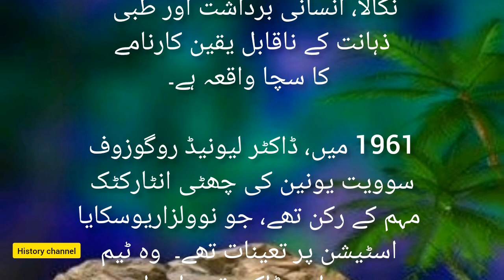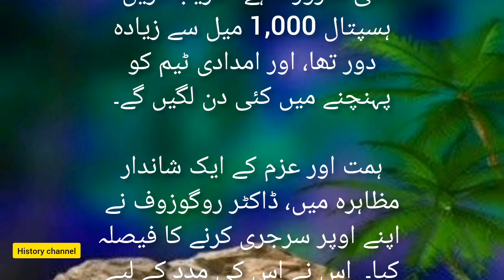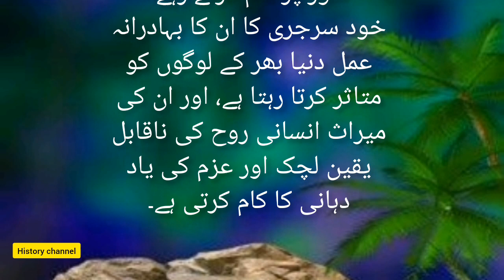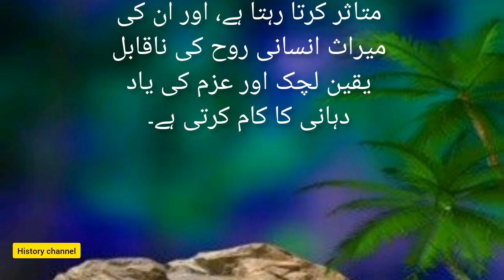Russian Doctor Who Removed His Own Appendix in Antarctica | history channel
russian doctor,
appendix,doctor,
appendix in antarctica,
doctor who removed his own appendix,
self-surgery antartica,
soviet doctor in antarctica,
russian research unit in antarctica,
the man who cut out his own appendix,
history,
the man who removed his own appendix,
antarctica,
soviet doctor,
1961 russian mission to antarctica,
auto-appendectomy in the antarctic,
man who removed appendix,
exploration of antartica,history documentary,
how to remove appendix